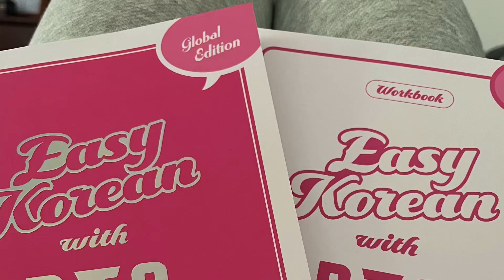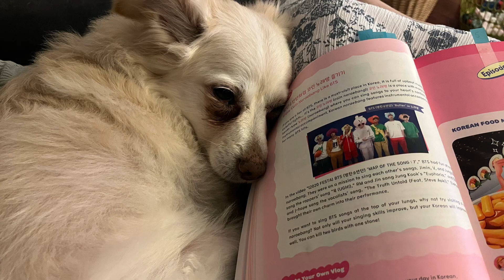Learning Korean with BTS week 2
@cake.learnkorean This week there was more vocabulary to learn but the books and cake app made it easier.